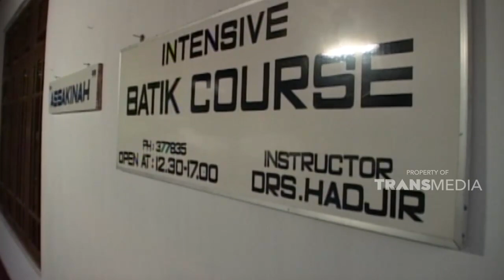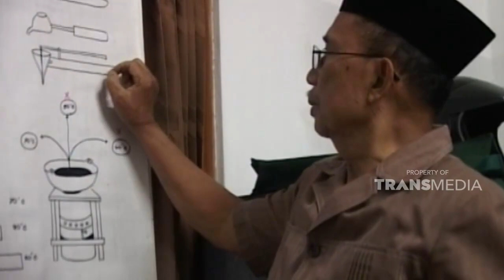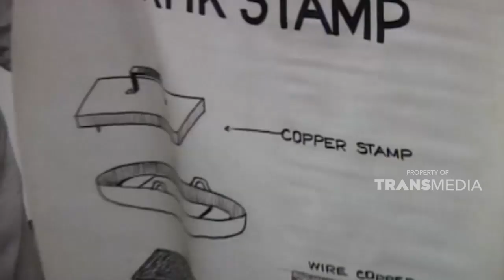Ternyata banyak warga asing yang tertarik dengan pembuatan batik | SISI LAIN